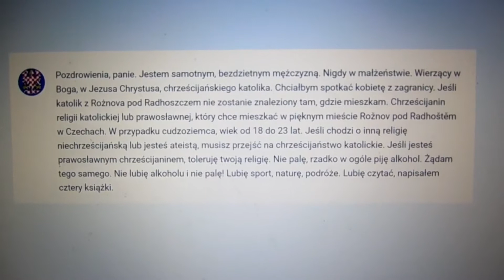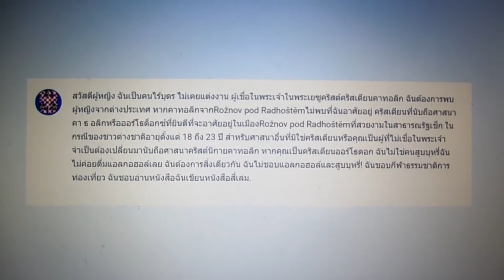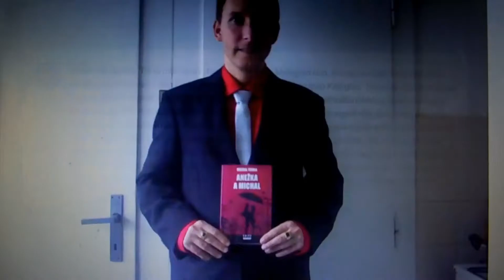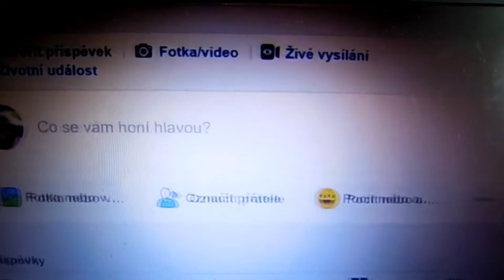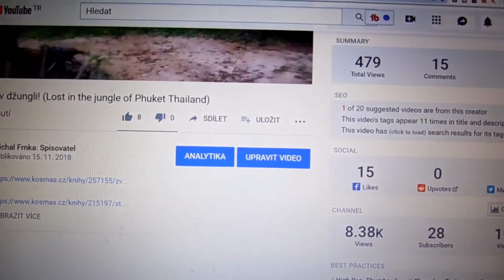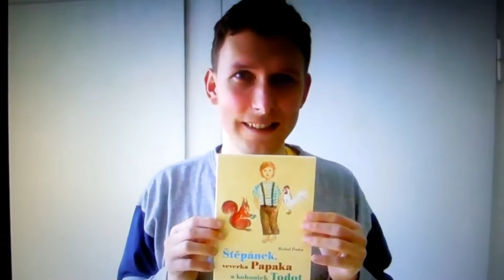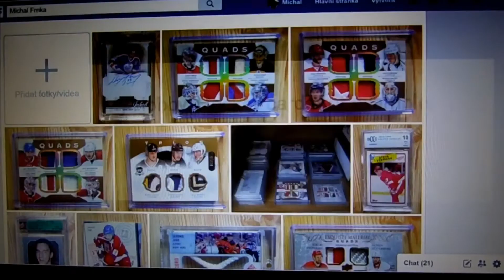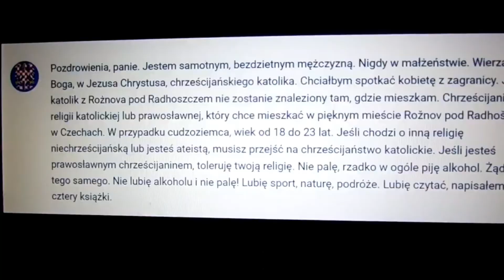Познайомлюсь з українкою в Рожнові під Радгоштем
Я хотів би познайомитися з самотньою бездітною українкою 19-30 років, яка б хотіла залишитися в Чехії, прийняти католицьку віру і з часом створити сім’ю. Православна віра не перешкода.